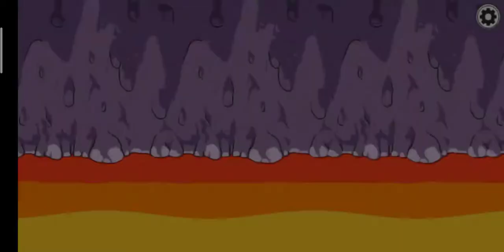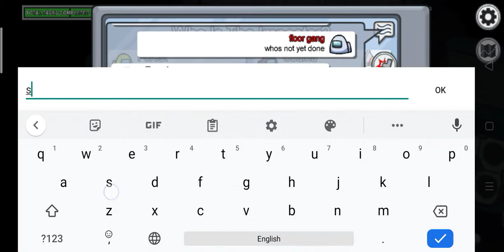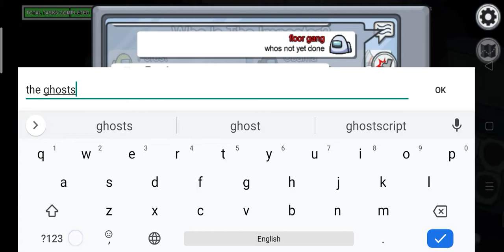Deception 1000: Among Us Playthrough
As an impostor, your greatest enemy is, of course, the crewmates. One sure way to win is to pit them against each other, eliminating you as a suspect.